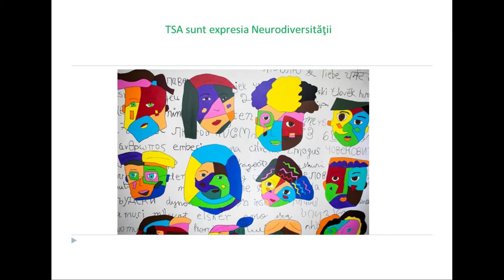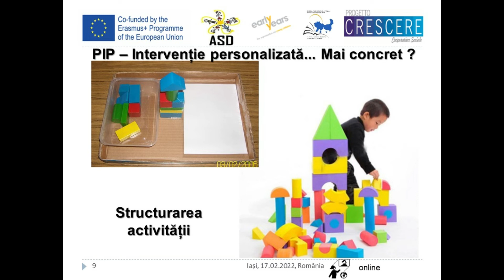ME EMTxASD Conferinta 17 februarie 2022